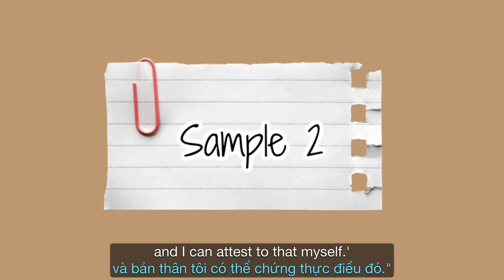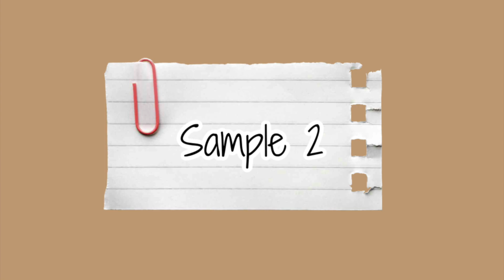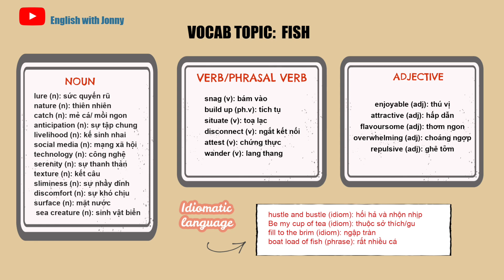IELTS Speaking 2020 - Band 9 Sample Answers Topic: Fish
Hey Guys,

I'm Jonny, a British teacher from England who specializes in the IELTS examination. I have extensive experience and training in this field and have helped many students to reach their full potential. I am currently based in Ha Long City, Vietnam and as such the content will reflect this to an extent but rest assured my lessons will be of help to anyone who wants to improve their English skills and sounds as natural and articulate as possible.

I would greatly appreciate it if you helped me to translate my content into your native language to help as many learners as possible.